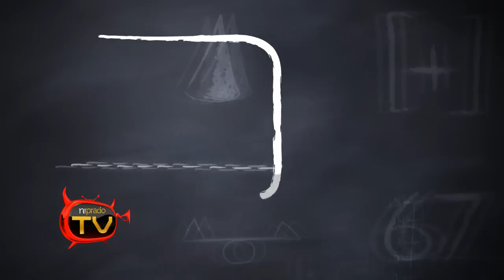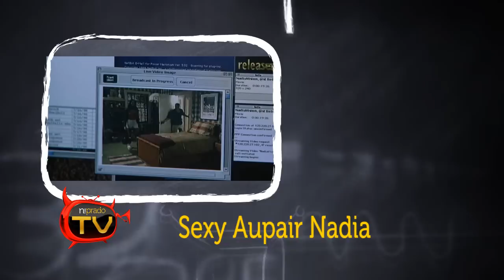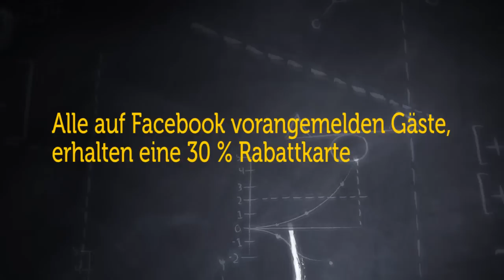Schools Out Party Trailer MI. 02.11.11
SCHOOLS OUT PARTY - AMERICAN PIE

    WARMER APFELKUCHEN GRATIS
    EHERINGSUCHE IM HUNDEKOT (SCHOKOPUDDING)
    1. PREIS 1 JAHR FREIER EINTRITT
    GAY DANCE BATTLE
    BADEWANNENSPIELE MIT STIFFLERS MUM
    SEXY AU-PAIR NADIA
    GROSSES „BATTLE OF THE SCHOOL´S":
FÜR EURE SCHULE AB: DIE GEWINNER ERHALTEN EINE VIP LOUNGE + 100 € FREIVERZEHR AM MITTWOCH 02.11. BEI DER SCHOOLS OUT PARTY

Schnitt/Animation/Ton: Maximilian Hartwich